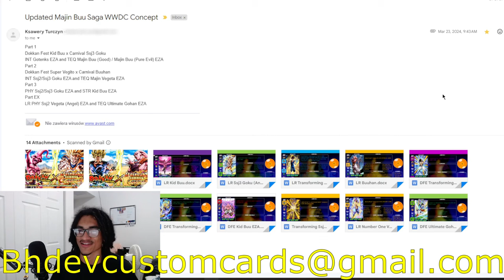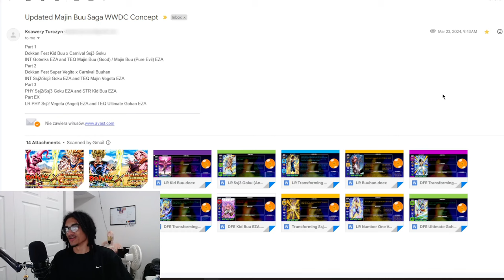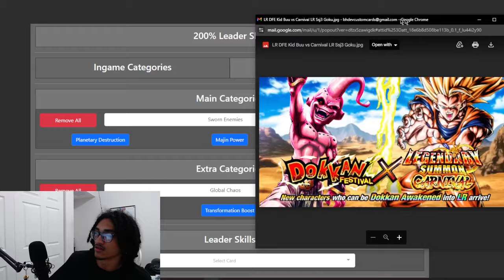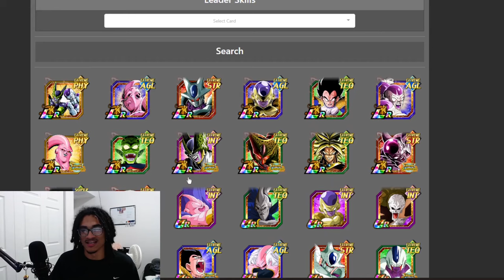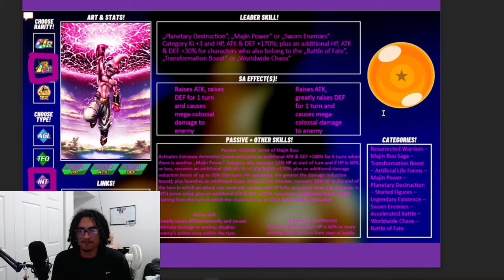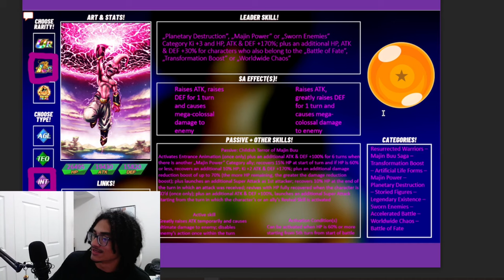ŁꞦ Ҟīđ Ƀᵾᵾ [Custom Card Review] [DBZ: Dokkan Battle]